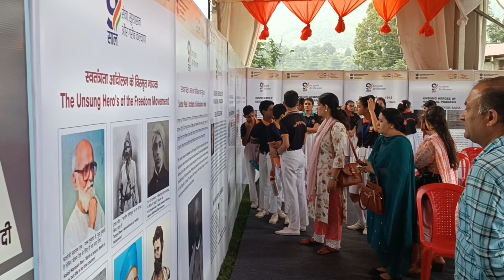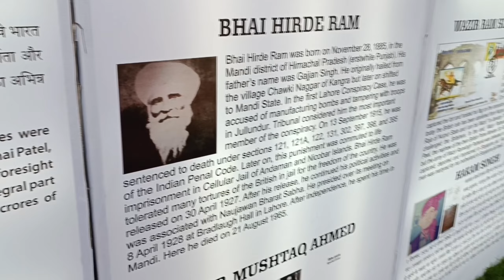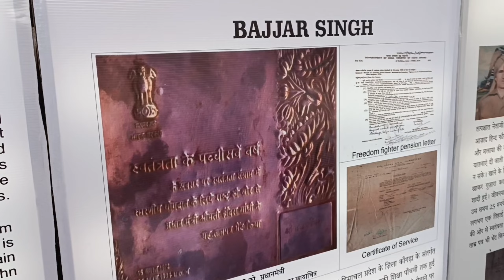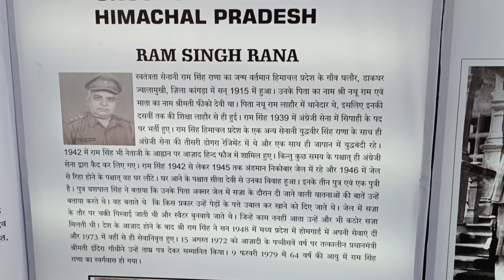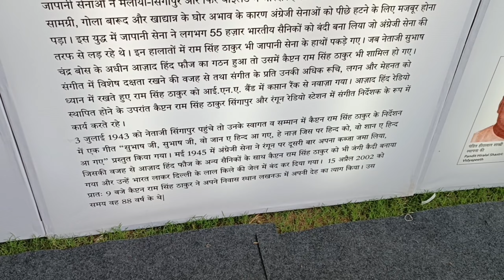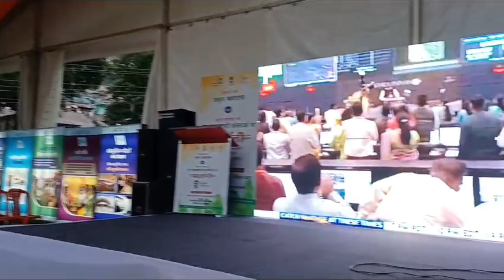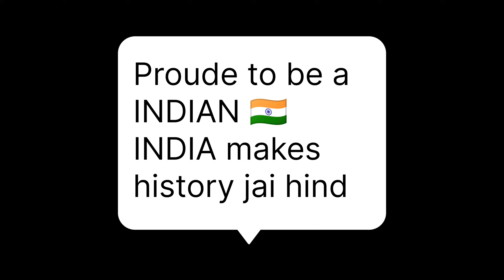feeling proud ll 🚀 Chandrayaan-3 landed successfully 🛸ll day 2&3 AZADi Ka Mahotsav ll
My name is Movin sheikh yau all knows me Mowin vlogs
This channel where you find every kind of stuff related to Biking , travelling and same desi jugad products
My traveling soulmates ,.,., pulser rs 200 , gypsy @JyotikaRajat @aamirmajidshorts @jattprabhjot @MSKvlogs @jsfilmsindia @GuyFromManali